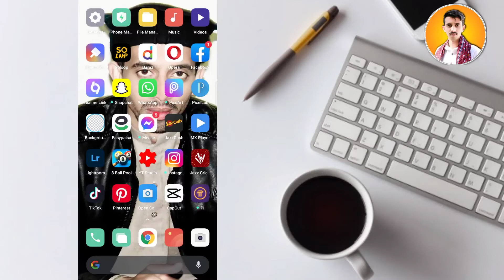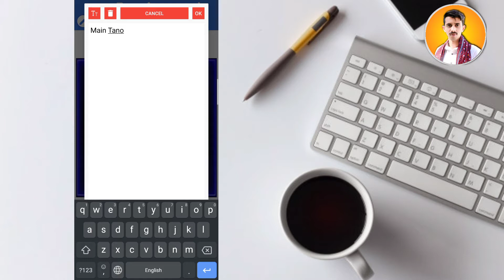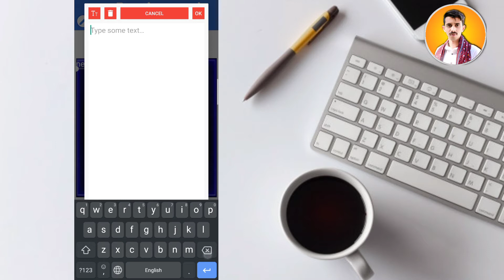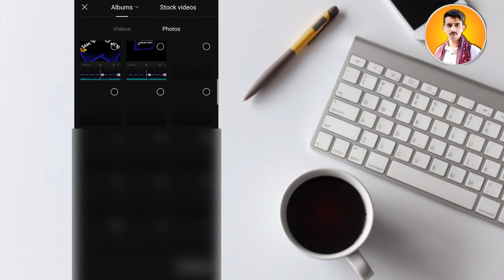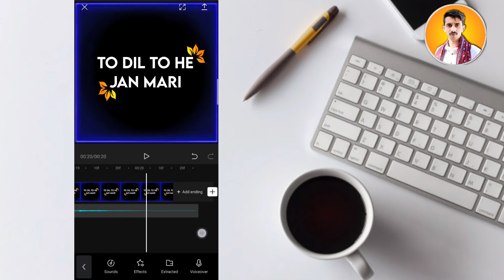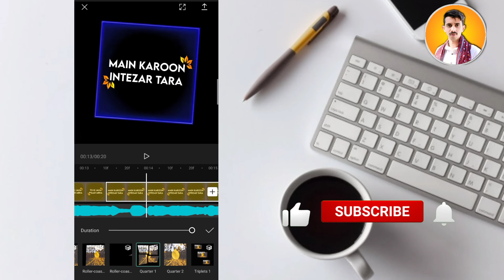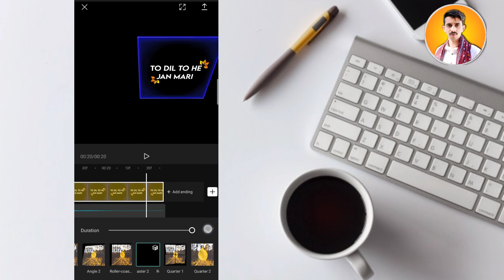3D Rotation Lyrics Editing In CapCut Status Editing Full Video Hindi Urdu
Link..
First Comments Pin 🧷

اسلام و علیکم فرینڈز کیسے ہیں آپ سب لوگ امید کرتا ہوں
 آپ سب لوگ خیریت سے ہوں گے۔
 میرے اس چینل پر آپ کو ایڈیٹنگ کے حوالے سے ویڈیو کافی ویڈیو ملتی رہیں گی۔

Imovie & VideoStar Video Editing In Kinemaster Urdu Fount | Imovie Video Kasa Bnaya 😜.